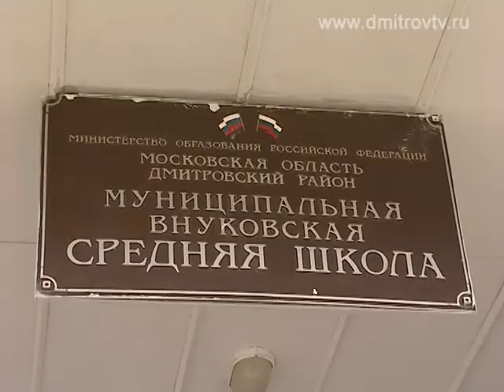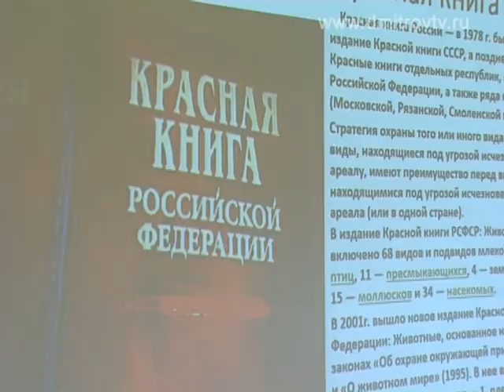1-й районный слет юных экологов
В рамках года экологии на базе Внуковской средней школы прошел 1-й районный слет юных экологов. В нем приняли участие 14 команд из гордских и сельских школ района